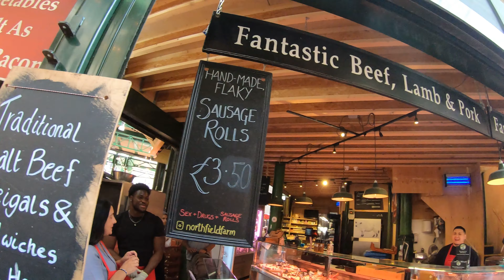A walk around Borough Market - London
A sunny day at Borough Market in London